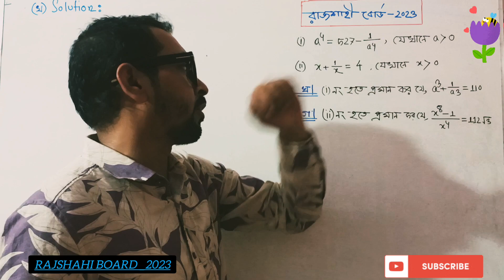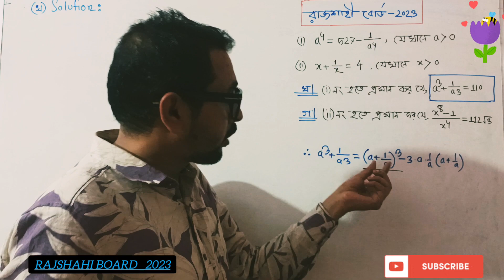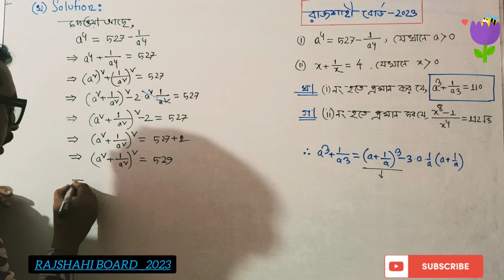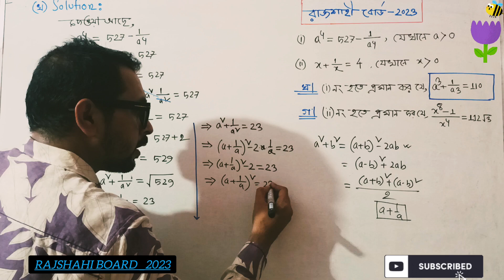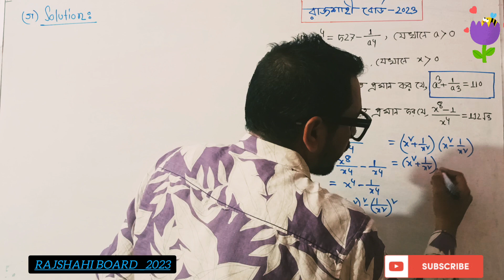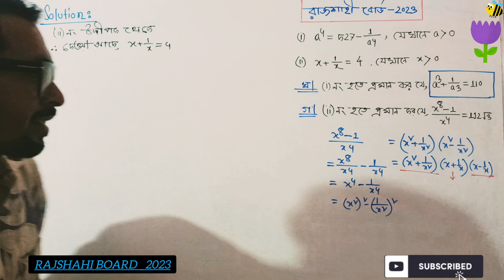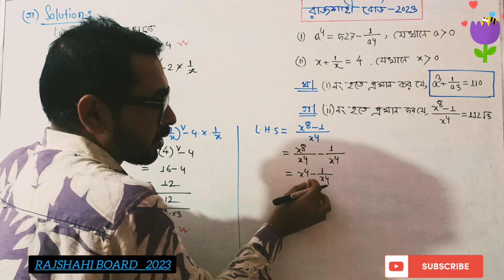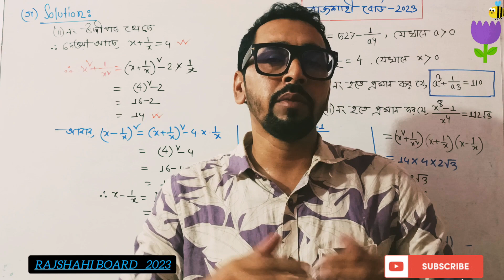SSC 2023 Rajshahi Board Math CQ Solution | এসএসসি রাজশাহী বোর্ড ২০২৩ গণিত সৃজনশীল সমাধান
Your Query :
SSC Math CQ Question Solution Rajshahi Board 2023 | SSC 2023 Math Question Solution Rajshahi Board | SSC Rajshahi Board Math CQ Solution 2023 | Rajshahi Board 2023 Math CQ Solution |
এসএসসি রাজশাহী বোর্ড ২০২৩ গণিত সৃজনশীল সমাধান | এসএসসি রাজশাহী বোর্ড গণিত সৃজনশীল সমাধান ২০২৩ | রাজশাহী বোর্ড ২০২৩ গণিত সৃজনশীল |